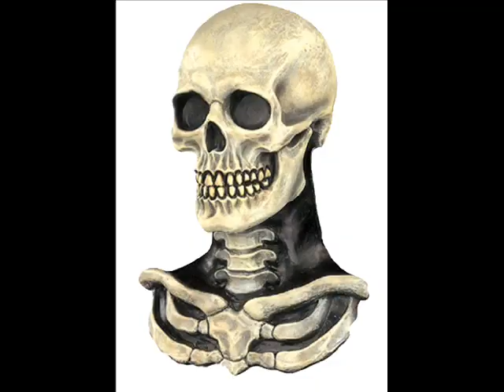Swizzy Bone - Murda Music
X Dogg (Thug On Tha Line)